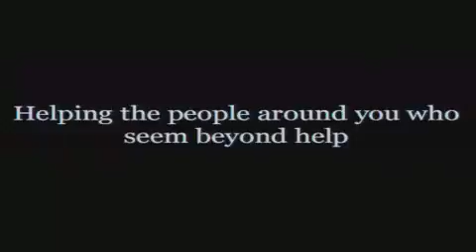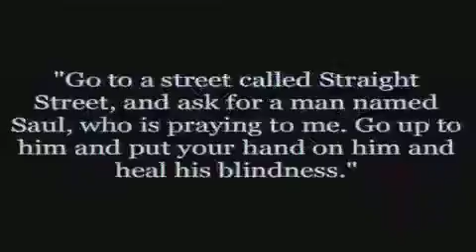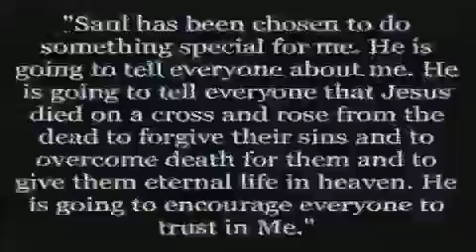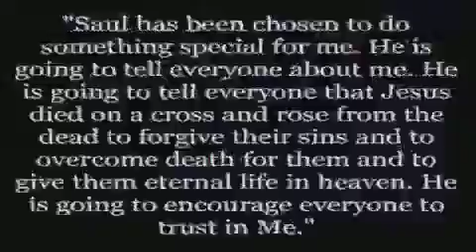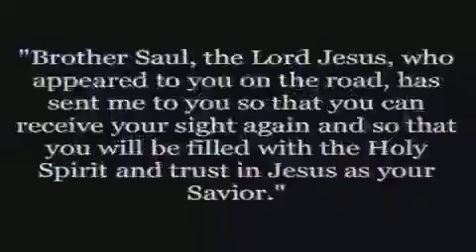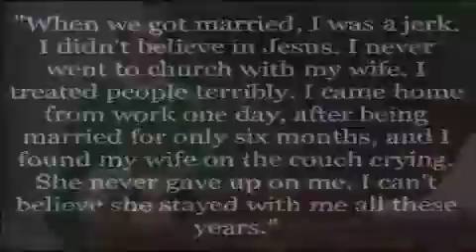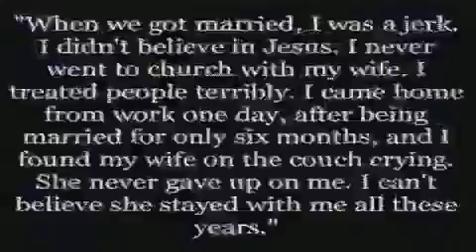09 Oct 2016